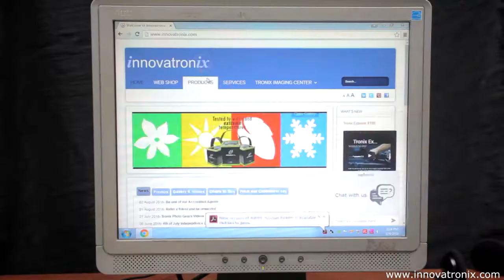Curatcha part -01 (Innovatronix Energy Savers and Appliance Protectors)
Free yourself from stress!